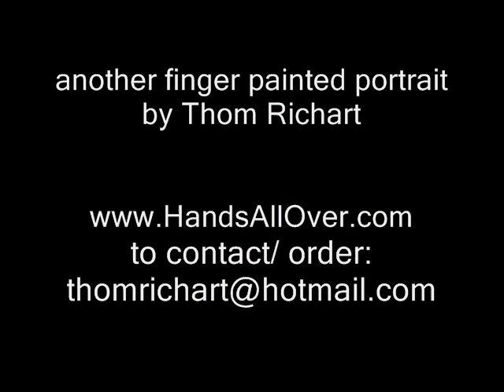Thom Richart Finger Painting of Janice Joplin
another finger painted portrait by Thom Richart
Rock N Roll #2